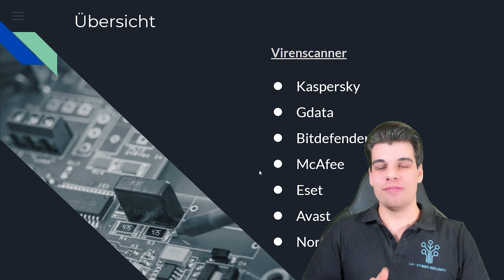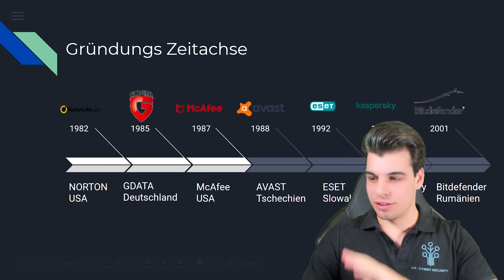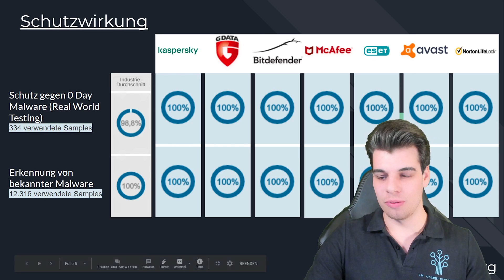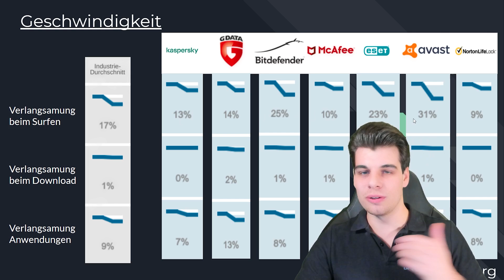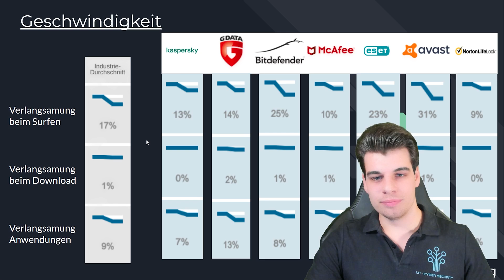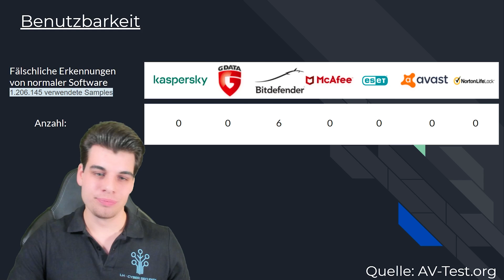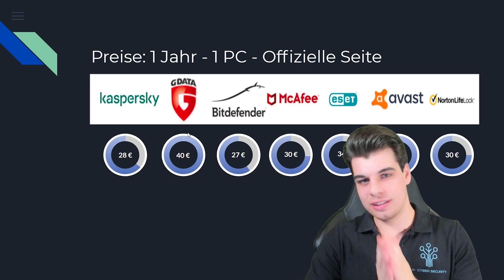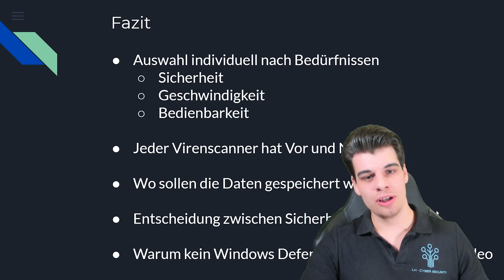Bester Antivirus 2025 | TOP 7 für Windows 10 (Wichtig❗)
Was ist der beste Antivirus im Jahr 2023? Ich zeig dir die TOP 7 Antivirus Systeme für Windows 10 und mach einen Vergleich zu ihnen. Virenschutz ist wichtig auch im Jahr 2024.

Kostenlose Lösungen sind nützlich, aber ich empfehlen dringend eine Premium-Antiviren-Programm, wenn Sie es mit dem Schutz von Daten, Privatsphäre und Identität von sich und Ihrer Familie ernst meinen. Premium-Produkte sind vollgepackt mit hochmodernen Funktionen und umfassender Anti-Malware-Abwehr zum Schutz vor allen Arten von Malware-Bedrohungen.

Die besten virenschutzprogramme für windows 10

Erweiterte Funktionen wie Datei-Shredder, Passwort-Manager, Kindersicherung, Verschlüsselungs-Tool, VPN & und System-Optimierer sind nur in den Premium-Suiten enthalten.

👉Bitdefender Antivirus
👉Avast Antivirus
👉Kaspersky Total Security
👉ESET Internet Security
👉Norton LifeLock 360
👉McAfee Total Protection
👉GData Internet Security